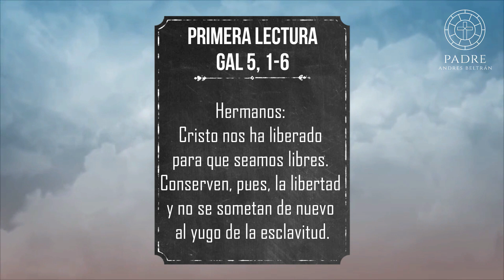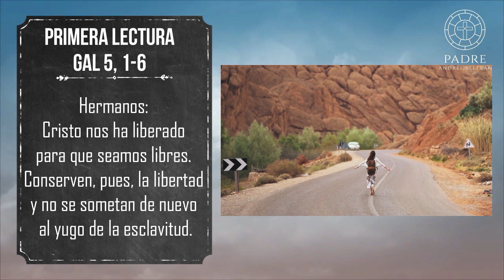¿QUÉ ES PARA TI LA LIBERTAD? - Tres Minutos Para Dios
Primera lectura
Hermanos: Cristo nos ha liberado para que seamos libres. Conserven, pues, la libertad y no se sometan de nuevo al yugo de la esclavitud.